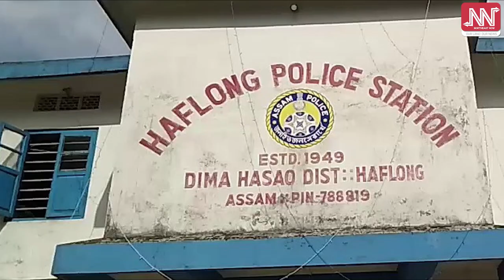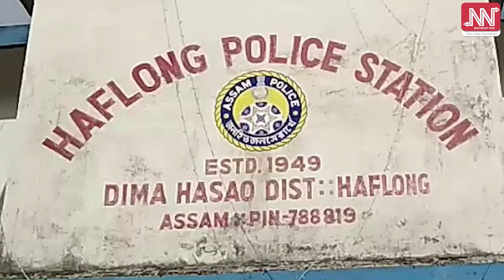কংগ্ৰেছৰ জ্যেষ্ঠ নেতাক গ্ৰেপ্তাৰৰ বাবে ডিমা-হাচাও আৰক্ষী পালেগৈ দিল্লী; পিছে লাভ হ'ল কি?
🔴কংগ্ৰেছৰ জ্যেষ্ঠ নেতাক গ্ৰেপ্তাৰৰ বাবে ডিমা-হাচাও আৰক্ষী পালেগৈ দিল্লী
🔴 পিছে লাভ হ'ল কি?
🔴শেনৰ দৰে গৈ ফেঁচাৰ দৰে উভটিল কোন?
🔴"মোদী"ৰ নাম ভুলকৈ উচ্চাৰণ কৰি বিপদত পৱন খেৰ!
🔴গ্ৰেপ্তাৰ কৰিব নোৱাৰি খালী হাতে উভটিল ডিমা-হাচাও আৰক্ষী!